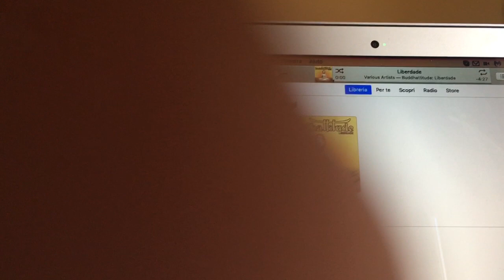Meditazione per Essere per essere docenti! Il corpo ci parla e racconta!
Oggi formarsi all'insegnamento non può che significare, prima di tutto e dopo aver studiato i propri ambiti disciplinari, aver cura di sè per poter dar cura agli altri, ai discenti. Respirare, stare con il silenzio, aprire il cuore e rilassare il corpo sono attività di cui spesso dimentichiamo i benefici. Formazione Miur docenti 2020 in Dad